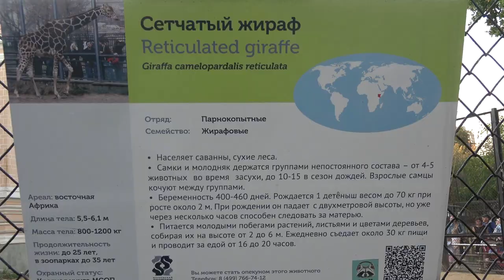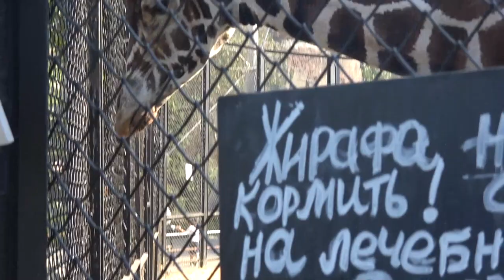Сетчатый жираф Московский зоопарк Reticulated giraffe Moscow Zoo 長頸鹿 キリン 기린 kameelperd ziminvideo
Сетчатый жираф. Московский зоопарк.
Отряд: Парнокопытные. Семейство: Жирафовые. Ареал: Восточная Африка. Длина тела: 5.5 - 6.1 м. Масса тела: 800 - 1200 кг. Продолжительность жизни: до 25 лет, в зоопарках до 35 лет. Населяют саванны, сухие леса. Беременность 400-460 дней. Рождается 1 детёныш весом до 70 кг при росте около 2 м. Питается молодыми побегами растений, листьями и цветами деревьев, собирая их на высоте от 2 до 6 м. Ежедневно съедает около 30 кг пищи и проводит за едой от 16 до 20 часов.
Reticulated giraffe. Moscow Zoo.
Order: Artiodactyls. Family: Giraffe. Range: East Africa. Body length: 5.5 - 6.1 m. Body weight: 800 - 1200 kg. Life expectancy: up to 25 years, in zoos up to 35 years. Inhabit the savannah, dry forests. Pregnancy is 400-460 days. 1 baby is born weighing up to 70 kg with a growth of about 2 m. It feeds on young shoots of plants, leaves and flowers of trees, collecting them at a height of 2 to 6 m. Eats about 30 kg of food daily and spends from 16 to 20 hours eating.
網狀的長頸鹿。 莫斯科動物園。
訂購：偶蹄動物。 家庭：長頸鹿。 範圍：東非。 身體長度：5.5-6.1 m。體重：800-1200公斤。 預期壽命：長達25歲，在動物園長達35歲。 居住在大草原，乾燥的森林中。 懷孕時間為400-460天。 一名嬰兒出生時體重達70公斤，可生長約2 m。它以植物，葉子和花朵的幼枝為食，並在2至6 m的高度上採集它們。每天吃約30公斤食物，並且要花費16至20個小時的飲食時間。